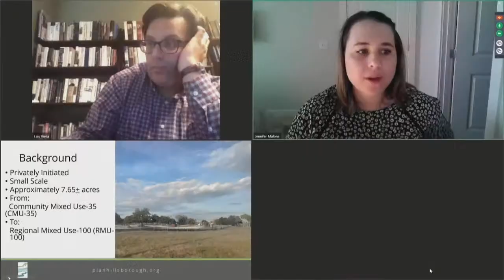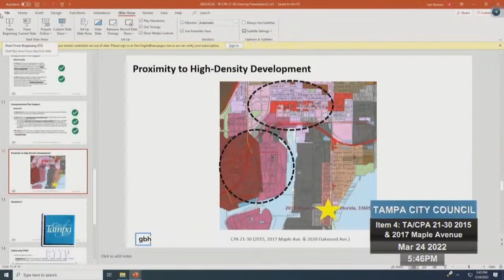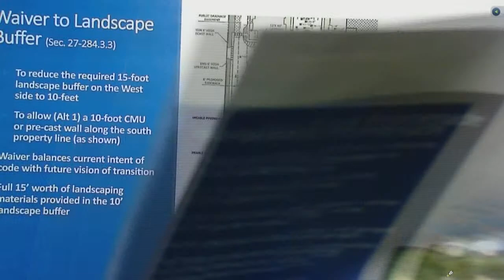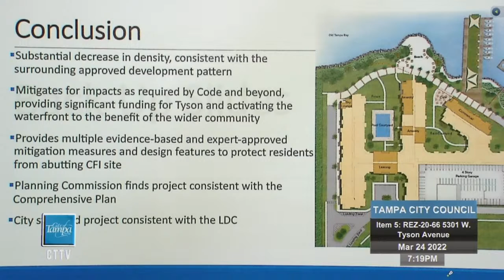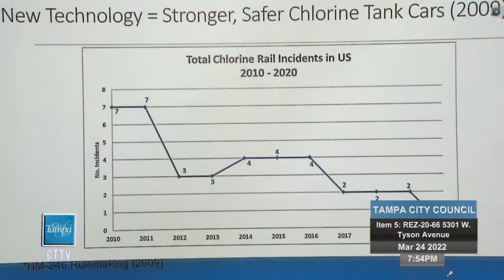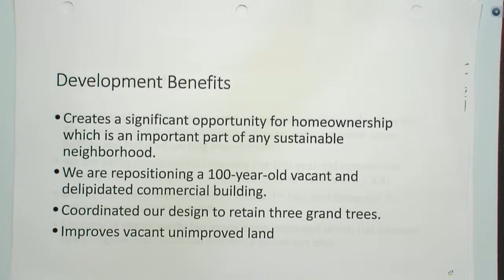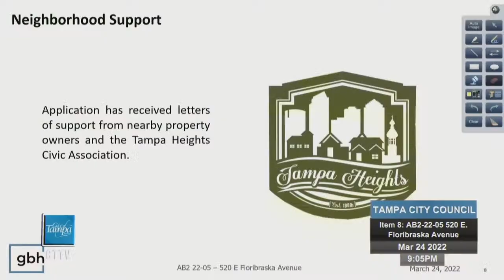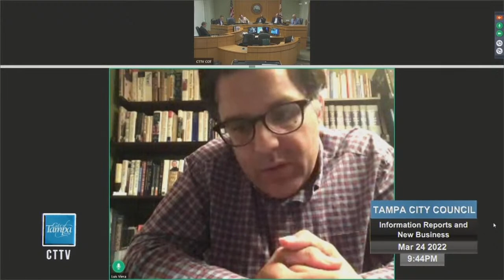TCC PM 3/24/22